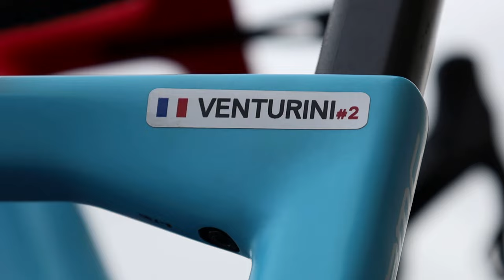POLYNORMANDE 2023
🔥 Petit retour sur La Polynormande qui a eu lieu Dimanche 13 Aout chez Daniel Mangeas à Saint Martin de Landelles !!

🚲 Merci Mikael Cherel, tu vas nous manquer !! 🫶🏻